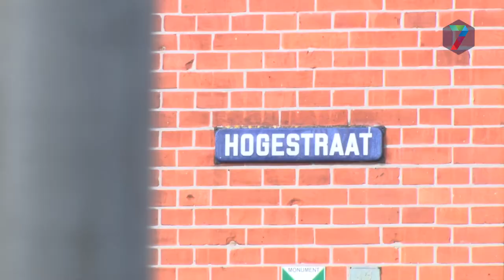Werkzaamheden Hogestraat Druten nu ook officieel begonnen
DRUTEN - De werkzaamheden aan de Hogestraat begonnen eigenlijk maandag al, maar woensdagavond gingen ze pas officieel van start. Met het weghalen van een straatklinker door wethouders Michel Lepoutre en André Springveld ging de herinrichting symbolisch van start.